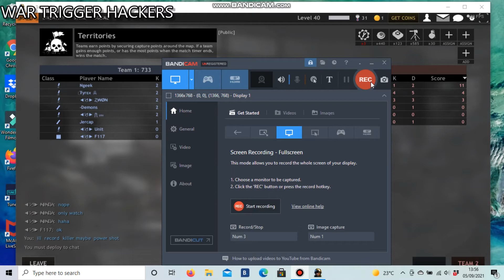i cannot see him in game screen